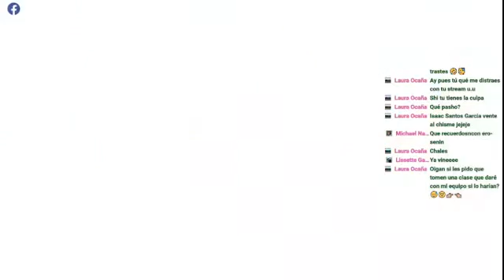Naruto Ultimate ninja storm 2 parte 18